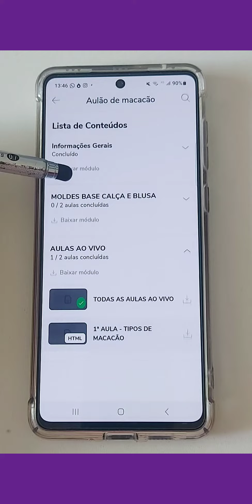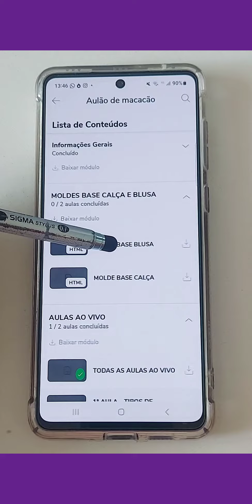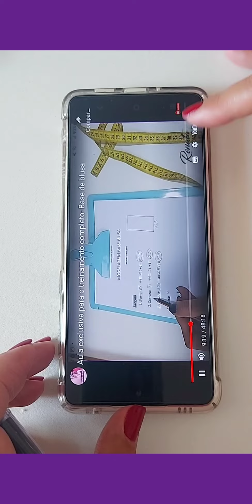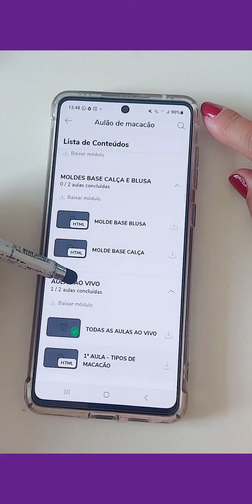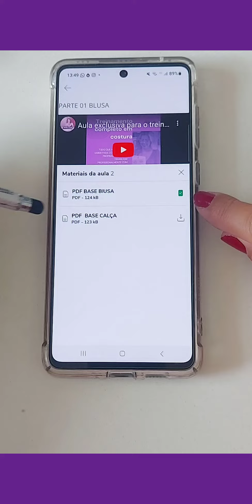como usar o aplicativo da hotmart atualizado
Gravei o passo a passo de como usar a nova versão do aplicativo da hotmart